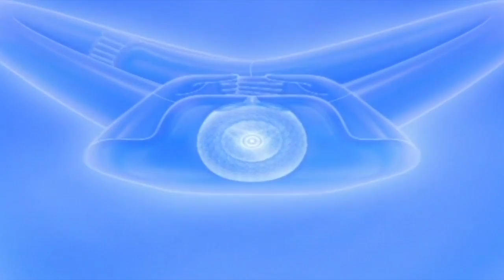ปฏิบัติธรรมภาคเช้าวันอาทิตย์ที่ 13 ก.ค. 2557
ปฏิบัติธรรมภาคเช้าวันอาทิตย์ที่ 13 กรกฎาคม พ.ศ.2557